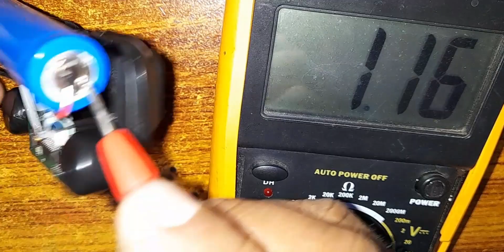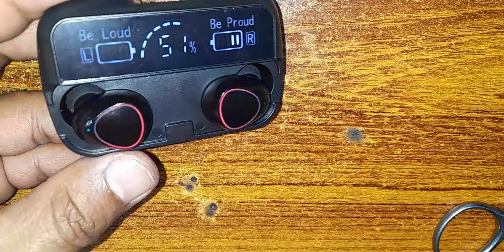It's Time to Open Up About M10 Bluetooth Wireless Buds Battery Replacement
M10 Bluetooth Wireless Buds.